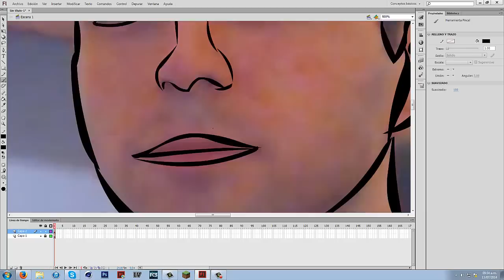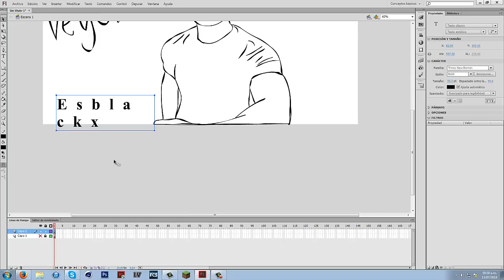Draw - VEGETTA777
Song: Miss Alissa - Eagles of Death Metal

LIKE! FAV! SHARE! :D